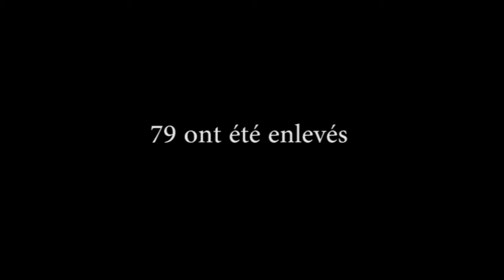Teaser Colloque Journalisme de guerre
Le Bastogne War Museum organise son premier colloque international sur le journalisme de guerre « Grandeur et misère du journalisme de guerre » et s’inscrit dans la lignée des Rendez-vous du Bastogne War Museum.
Des intervenants de premier plan y participent tels que Florence Aubenas, Charles Enderlin, Colette Braeckman, Bernard-Henri Lévy et beaucoup d'autres.
Le colloque a lieu ce vendredi 18 mars 2016 à Bastogne.